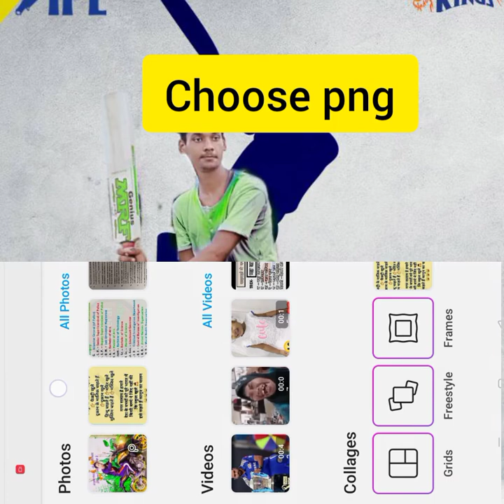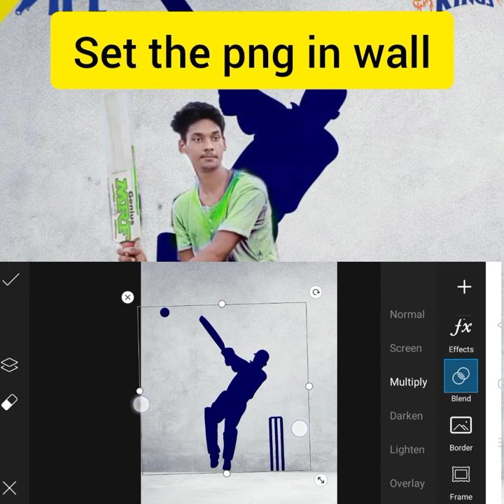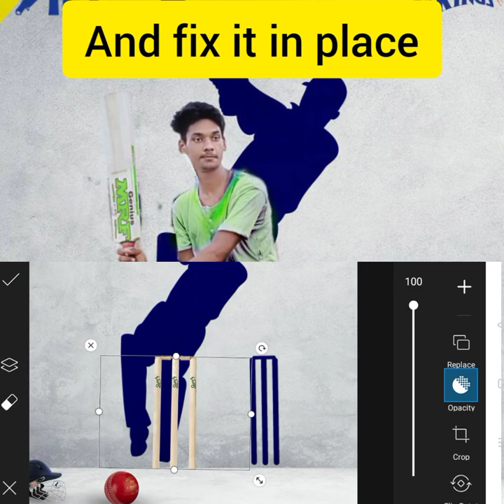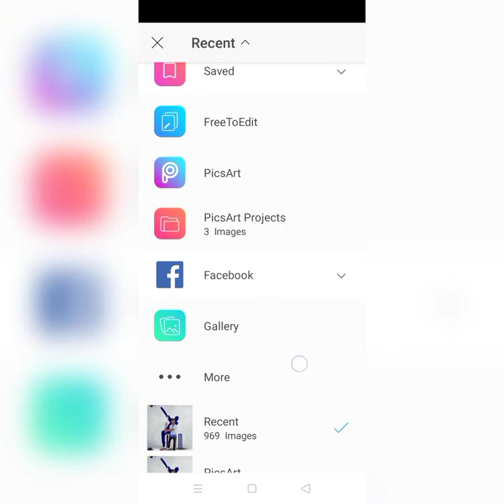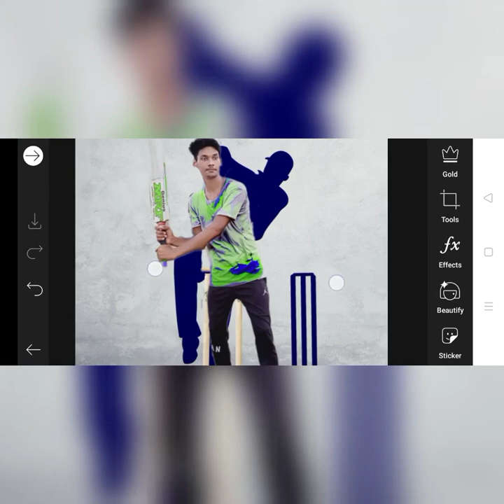Cricket photo editing by pic art application 👈☺️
Hallo gaies iam 👑Kumar gulshan👑 welcome my you tube channel kumar gulshan photography to editing awesome photos and videos edit 😍
So plse suskribe my you tube  chhanel and press Wall icon to never missing update so 👍
Tanku very much
👉Pic art application
Google Play
PicsArt Photo Editor: Pic, Video & Collage Maker
4.4
 (9ಮಿ)
Thanks 😘